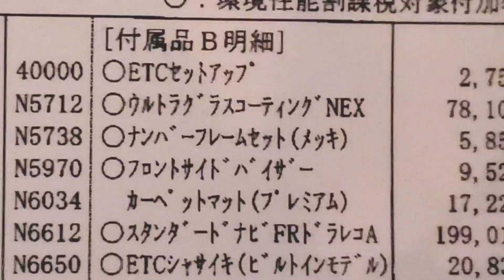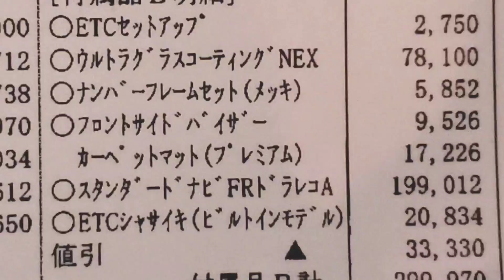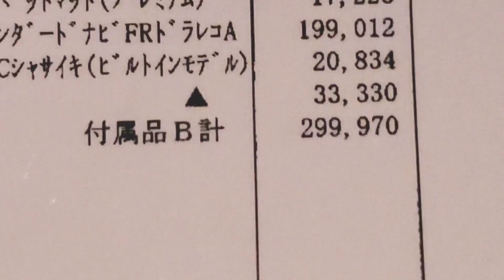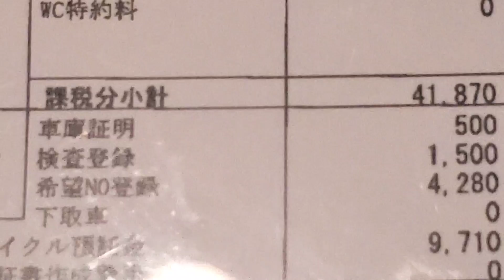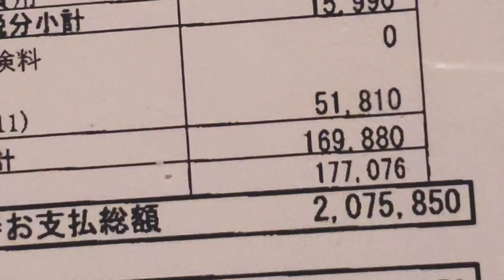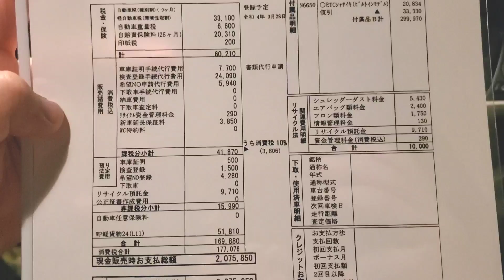新型アトレー RS 見積書を紹介！最新の値引き額、納期が判明！これだけは、必須のオプションを紹介！ハイゼットカーゴよりお買い得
今回は、アトレーの上級グレードのRSの見積書を紹介。最新の値引き額、納期、お勧めのメーカーオプション、ディーラーオプション、総額を紹介してみた。

ダイハツは2021年12月20日、軽商用車「アトレー」の新型の販売を開始。
新型ハイゼットカーゴ、新型アトレー同様にフルモデルチェンジ、新型ハイゼットトラックはマイナーチェンジとなります。